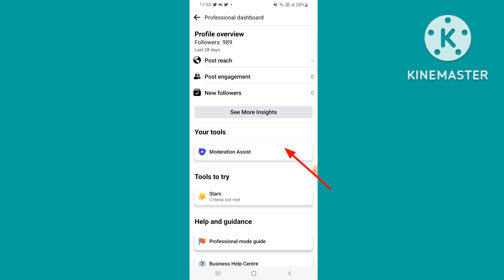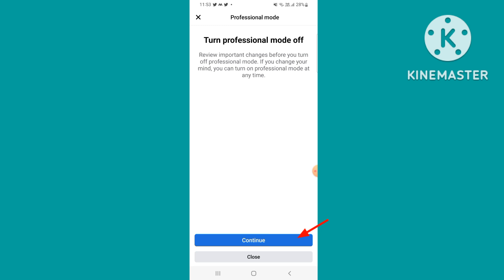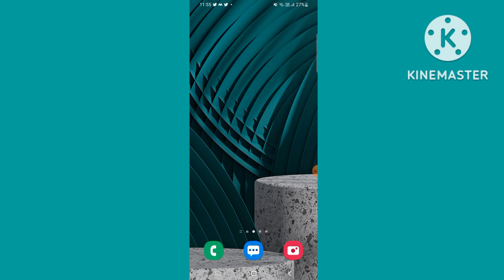Facebook Par Professional Mode Kaise Band Karen | Fb Professional Mode Off Kaise Kare